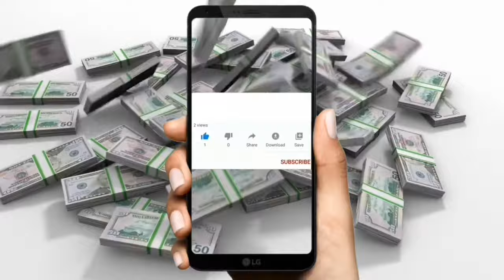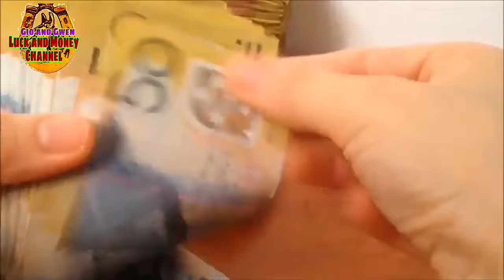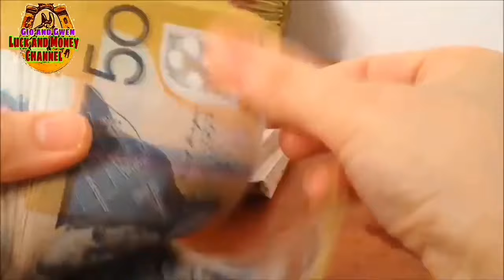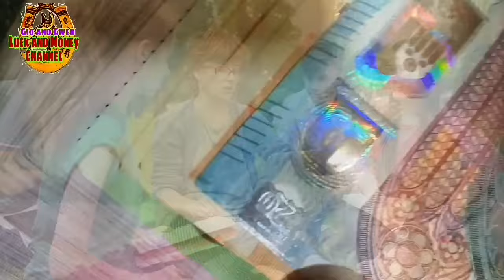KAYA KA PALA MINAMALAS GINAGAWA MO ITO SA PLATO